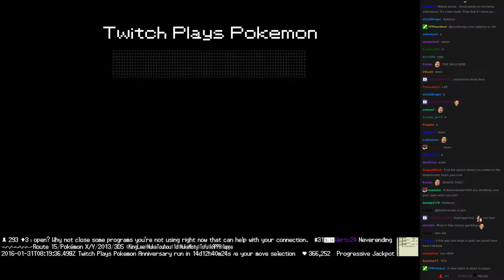Twitch Plays Pokémon Battle Revolution - Match #36843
Match #36843 [Blue: Palkia, Slowbro, Tentacool] vs [Red: Tyrogue, Porygon2, Scizor]